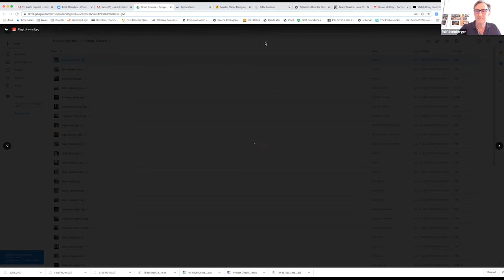What Makes Your Photos Different? with Sara Terry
Sneak peak of the 'What makes your photos different?' workshop with guest mentor & VII Agency Member Sara Terry.